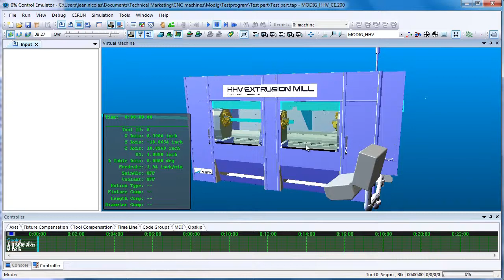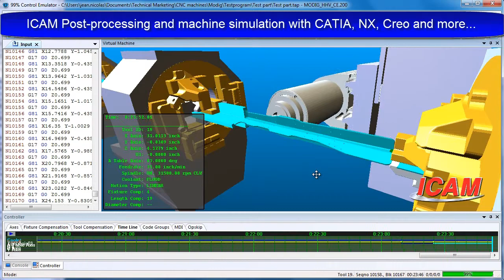ICAM CNC Post-Processor & Simulator | MODIG HHV Extrusion Mill CNC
Here's a look at a cutting-edge MODIG HHV Extrusion Mill CNC being driven by ICAM's powerful custom Post-Processor & GCode Simulator.

ICAM offers a complete collection of custom-tailored CNC Post-Processor, Simulation & Optimization Solutions that support all CNC Machine/Controller Pairings and are compatible with all major CAD/CAD Systems including CATIA, Siemens NX CAM, Mastercam & many more.